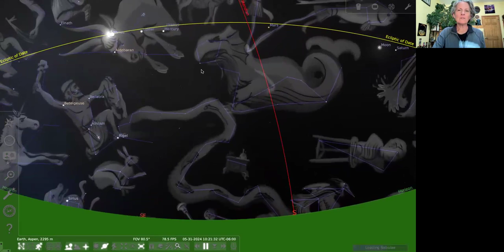Venus Fridays — May 31, 2024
Venus and the Sun meet in Gemini! It's a huge week for the Divine Feminine!
The Feminine is getting a massive infusion of energy from the Sun. Venus is literally in the Heart of the Goddess — receiving vitality and transmissions. How will you experience this incredible empowerment of your Sacred Feminine?

The Gemini New Moon passes through this alignment as well.

Mercury follows Venus, the Sun and Jupiter into Gemini now too.